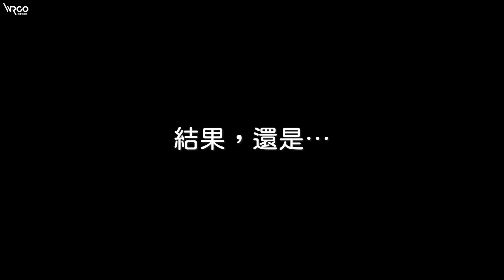可惡！我的穿越機送山神了！ 救援行動全記錄｜空拍機炸機該怎麼辦 ？｜遺失尋找 ｜丟失炸機你要知道的事【WRGO】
為此難過了好幾天（後勁有夠強）
畢竟它可是我最喜歡的一台穿越機呀 ：(
雖然飛機和Gopro10沒能救回來
但也為此學到一些經驗啦！
一定要記得教練說的歐

「座標留存、影像不要斷」

鏡頭還能動就多錄周遭影像
以便搜救人員縮小範圍進行搜救
最重要的！！不要自己冒險去找！
機丟小事 命可只有一條。

最後感謝“林新旻教練”的辛勞🙏🏻

以下提供「空拍救援隊」資訊（希望大家用不到啦）

搜救高手藏民間 空拍機救援英雄｜華視新聞 20220818

「空拍機救援隊」高手藏絕技　4年來找回逾400架｜鏡新聞

如果你喜歡WRGO的影片

WRGO感謝您！

▸ 本片製作
空拍/企劃/腳本：彥豪
剪輯/字幕/配樂：小瑀

▸ 影片後製軟體 - FCPX
▸ Camera -  DJI Action2 / SONY A7III（實拍＆側拍）
▸ 收音設備 - DJI MIC

▸ WRGO實體店面
高雄店    - 苓雅區漢昌街73號
OPEN      - 早12:00~晚9:00
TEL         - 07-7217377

LINE      - @wrgo (前面記得加@喔)